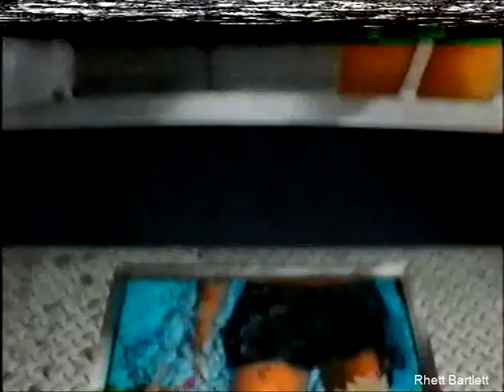1998 Prime TV promo with all their Channel 7 identities.